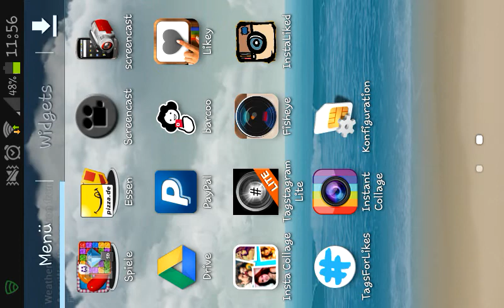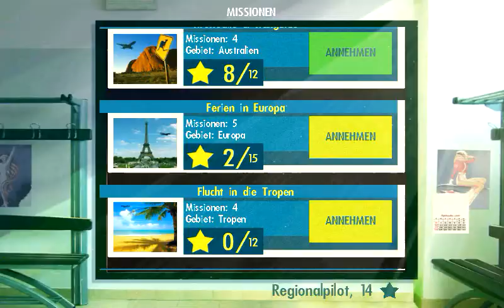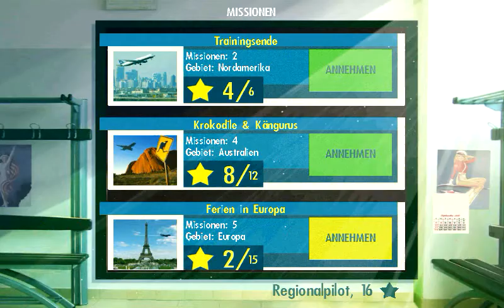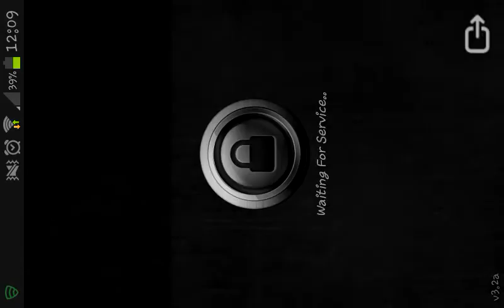Mayday Emergency Landing Android Lets Play